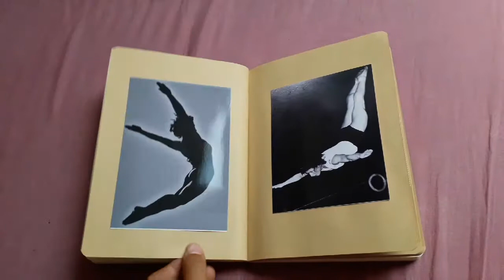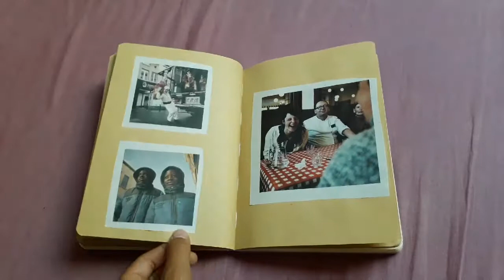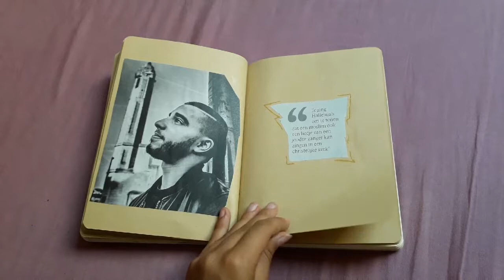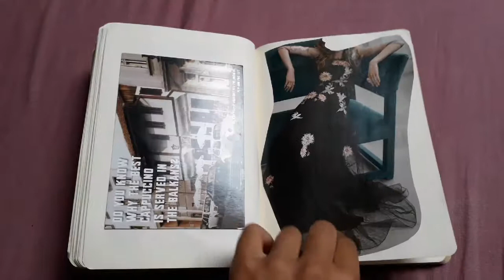scrapbook vorderingen - creattività no. 11 | Elin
WAT IK HIER DRAAG:
Trui: Nike (van Kai, thanks!!)
Hey allemaal, leuk dat je een kijkje neemt op mijn kanaal. Ik ben Elin en op dit kanaal upload ik video's over fashion, beauty en lifestyle. Ook maak ik regelmatig grappige video's met m'n broertje Ben en vlog ik tijdens vakanties en speciale gelegenheden. Als jullie vragen hebben, stel ze gerust, dan beantwoord ik ze in een Q&A. Willen jullie nog video's van mij zien, zet het in de reacties. Vergeet niet om te abboneren zodat je op de hoogte bent van al mijn nieuwe video's.

xx Elin

Ik heb geen vaste upload dagen maar ik probeer ongeveer een keer per week een video te uploaden.

Editing: iMovie, Vlogit en InShot